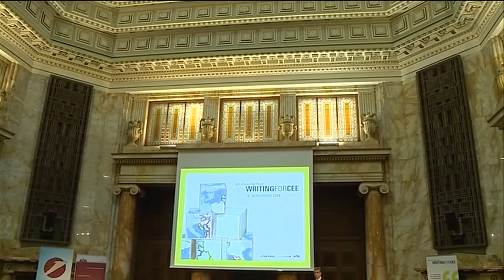Sexten lud zum Charity-Wochenende mit Fürst Albert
Writing for CEE 2014: APA und UniCredit Bank Austria vergaben am 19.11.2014 in Wien zum elften Mal den Journalistenpreis “Writing for CEE”.